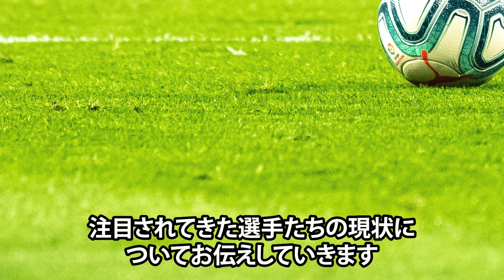【期待を裏切る！？】逸材達の現状がヤバイ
今回は逸材達の現状についてまとめました。